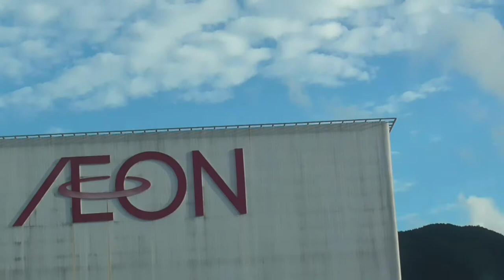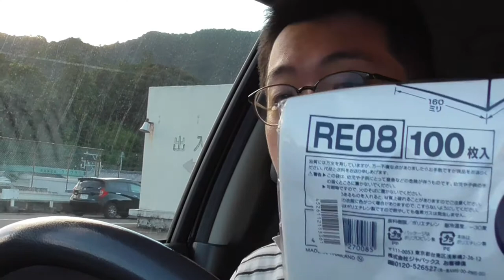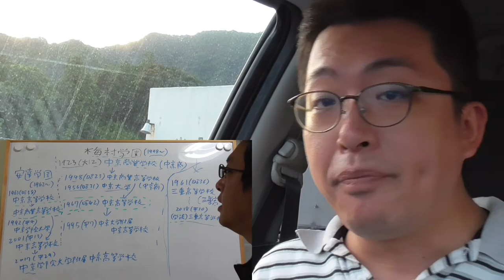ST040'8「イオン尾鷲店で買い物してきた」【三重県最【東西南北】駅完全制覇の旅・南東編】